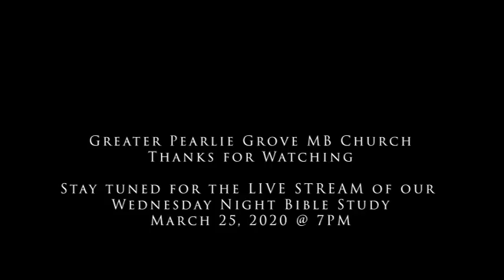Perspective Sermon - Pastor Stephen F. Mason, Greater Pearlie Grove MB Church 3/22/2020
GPGMBC's Sunday Morning Message 3/22/2020: Perspective

Stricken by the  COVID-19 Pandemic, believers must have the right perspective  --A Godly perspective.